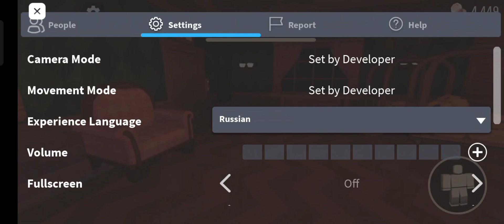DOORS, но ЗАДОМ!